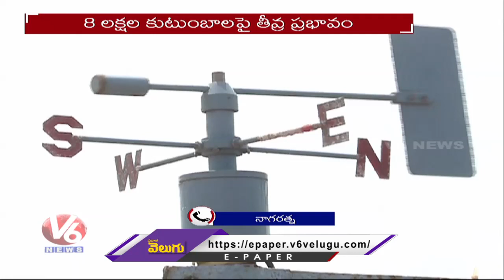Weather Report | Rain Hits Telangana For Next 24 Hours | V6 News